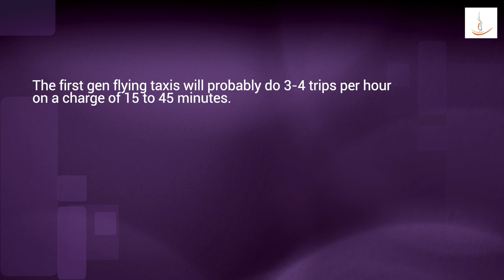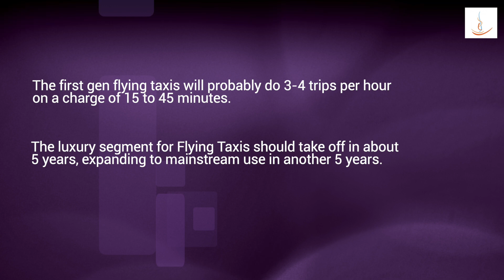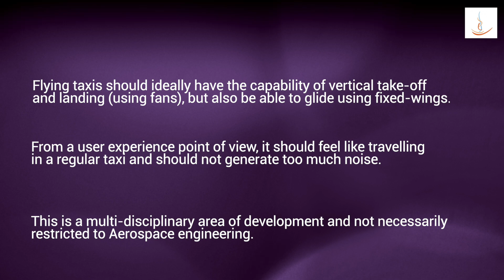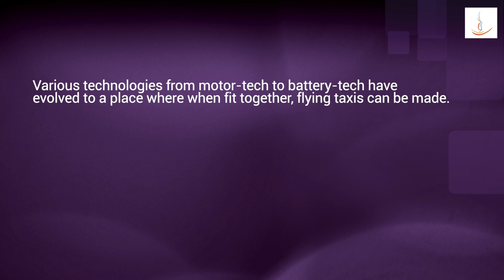Engineering Simplified Video Series Ep - 2, Flying Taxi by Prof. Sathya Chakravarthy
The IIT Madras Alumni Association is delighted to launch episode #2 of Engineering explained at 5 levels. The second episode on the Topic “Flying taxi” has Prof Satya Chakravarthy in conversation with school kids, IIT Madras students, and one Prof of another department. The conversation in the video beautifully explains the concept behind flying taxis in ways that each and every person can learn from. With the EV industry being the highlight of the decade the Flying Taxi project is one of the most popular and sought-after project of IIT Madras.